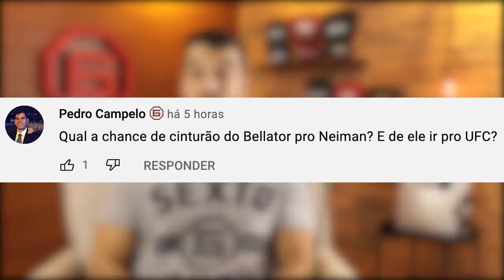GRACIE CAMPEÃO DO BELLATOR? | SOBRE DEIVESON X MORENO 3 (Fala, Membro #23)